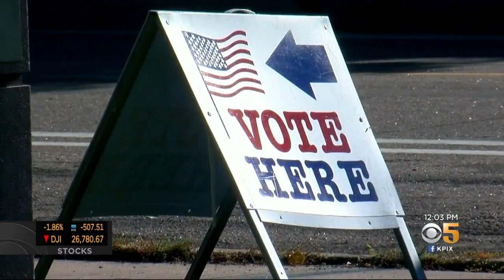Justice Ruth Bader Ginsburg's Body Lies In Repose At Supreme Court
Skyler Henry reports on the beginning of three days of public remembrance for late Supreme Court Justice Ruth Bader Ginsburg (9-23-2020)